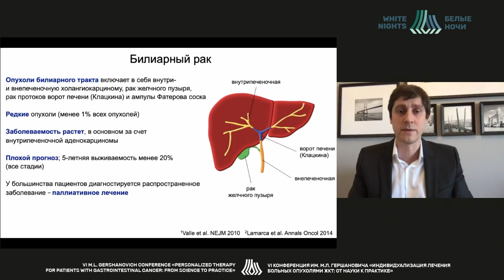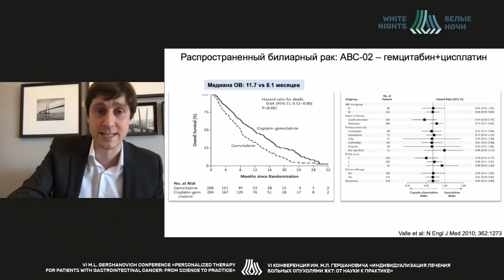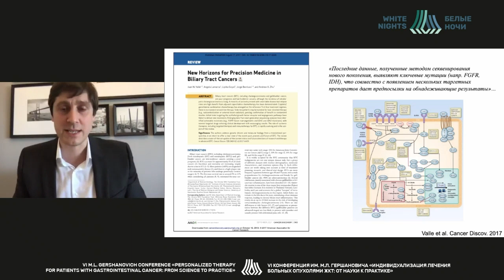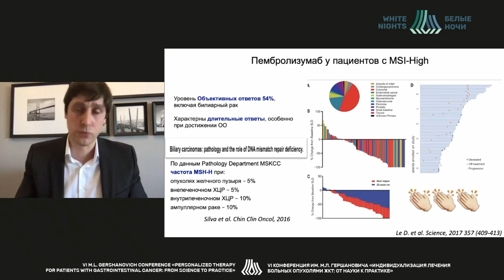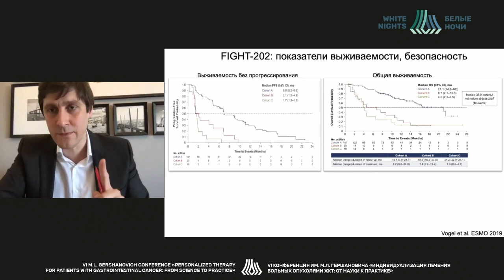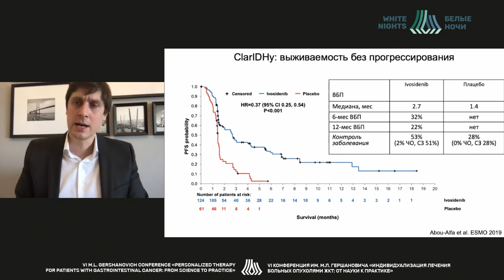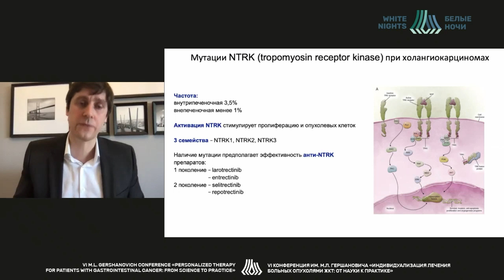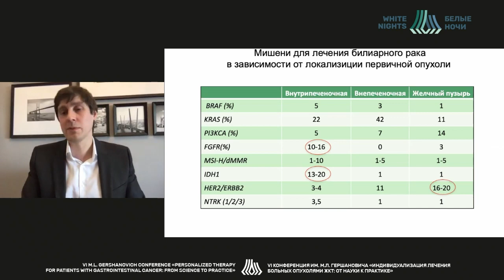Лечение опухолей билиарного тракта с позиции клинического онколога (Ледин Е.В.)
Ледин Евгений Витальевич - руководитель центра химиотерапии, заведующий отделением химиотерапии Клинической больницы МЕДСИ , врач-химиотерапевт, онколог, Москва